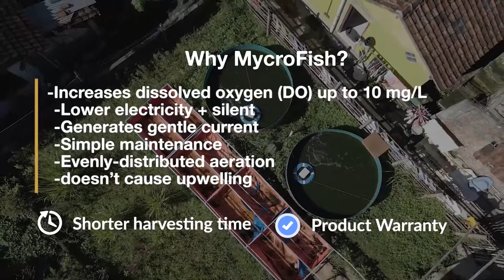Introducing: MycroFish, microbubble aerator for more productive aquaculture